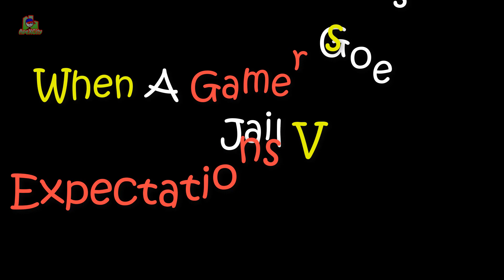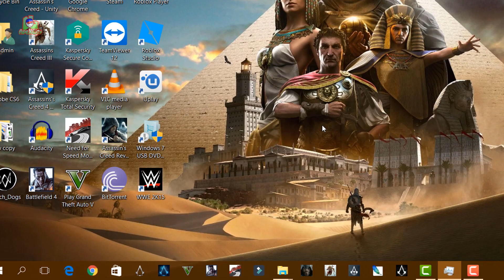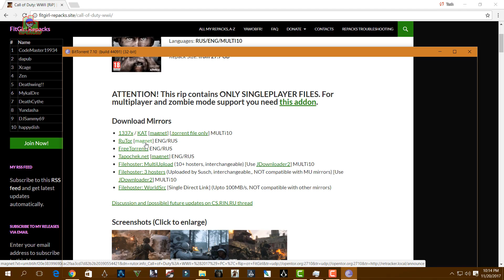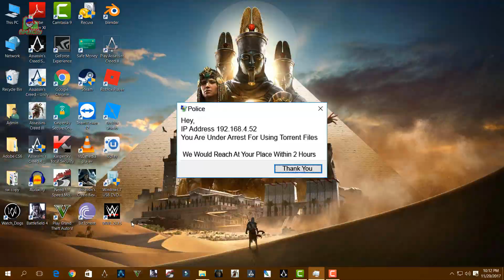When A Gamer Goes To Jail Expectations VS Reality | ApeXCity | Gaming Parody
THANK YOU FOR 100 SUBSCRIBERS, LET'S HIT 250 SUBSCRIBERS SOON AND KEEP SUPPORTING
25 LIKES FOR A DUAL ENDING VIDEO

IF THIS VIDEO WOULD NOT GET 25 LIKES, THE PART-2 OF THIS VIDEO WOULD NOT BE OF DUAL-ENDING

ALSO DUAL-ENDING VIDEO WOULD TAKE TIME TO BE READY
QNA:-
Q-Which Software Do I Use To Edit
A-Camtasia 9
Q-What Are My PC Specs
A-i5 7500
  GTX 1060 3 GB
  8GB RAM DDR4
Q-From Where I Am
A-India
SOCIAL MEDIA